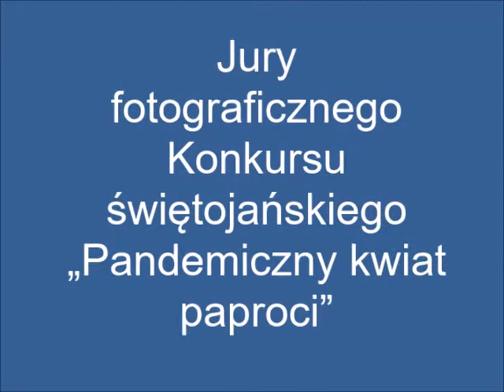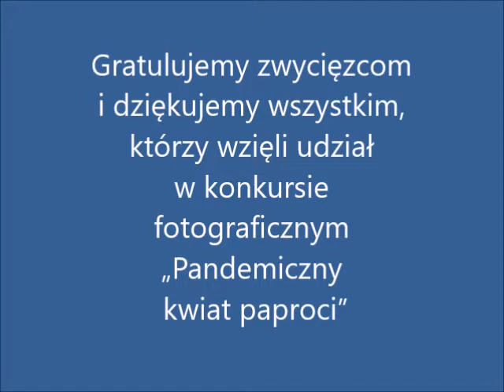Fimał konkursu foto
Finał fotograficznego konkursu świętojańskiego "Pandemiczny kwiat paproci"
towarzyszącemu Poetyckiej Nocy Świętojańskiej 2020